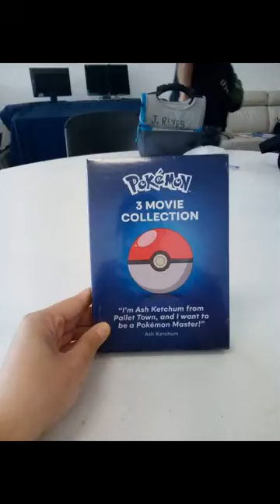Wednesday, June 26, 2024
This Is A Photo Slideshow Of Wednesday, June 26, 2024.